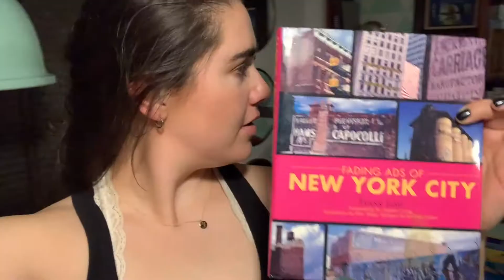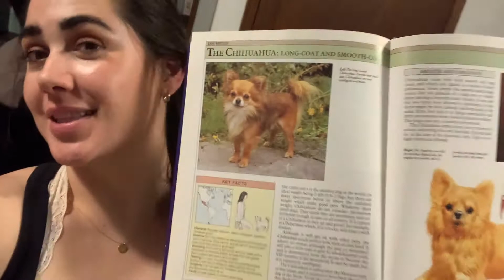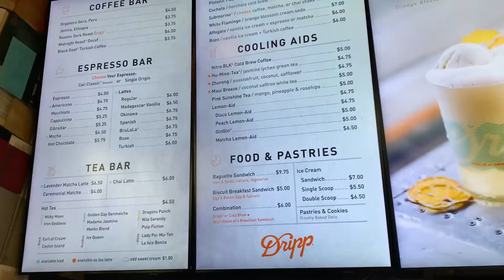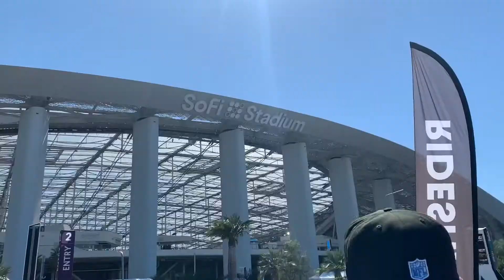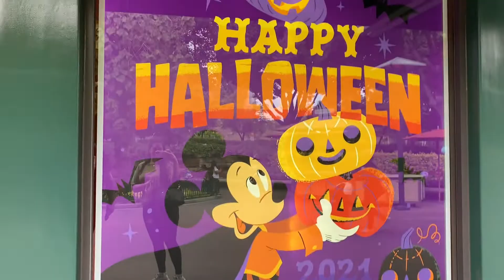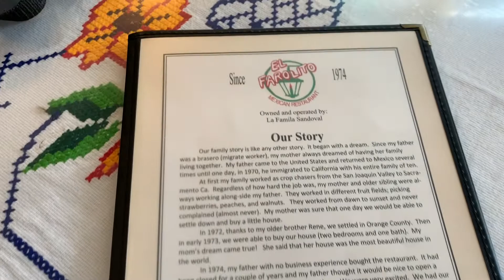Disney, Football, & Yet Another Road Trip | FALL BREAK VLOG!